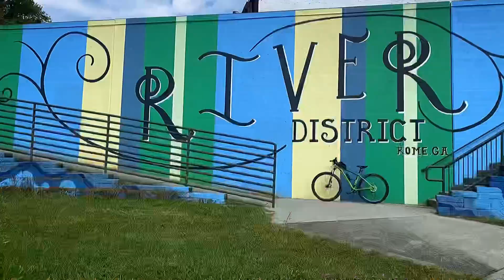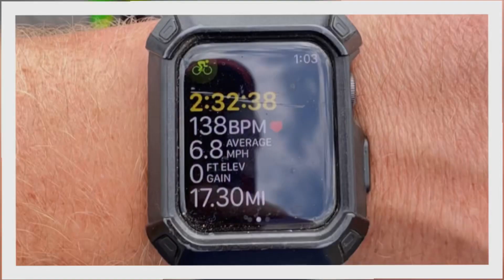Pedaling Through Rome, GA: Exploring on Two Wheels!